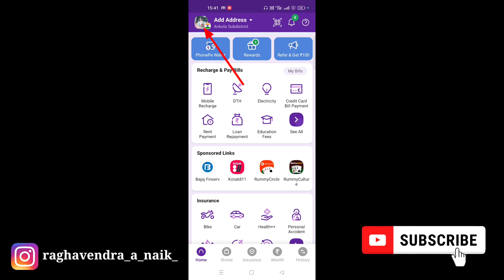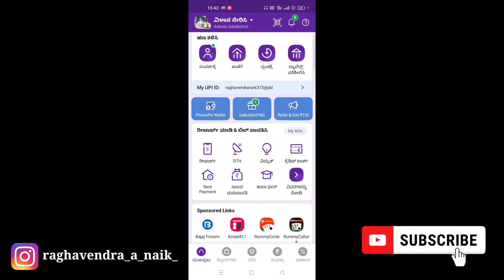How To Use PhonePe In Kannada Language | ಕನ್ನಡ ಭಾಷೆಯಲ್ಲಿ PhonePe ಆ್ಯಪ್ ಬಳಸುವುದು ಹೇಗೆ?